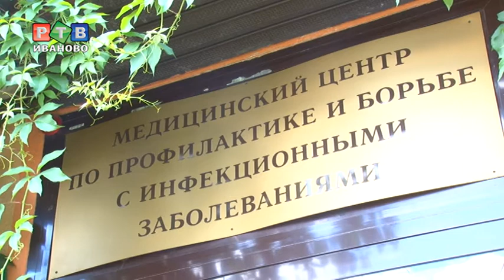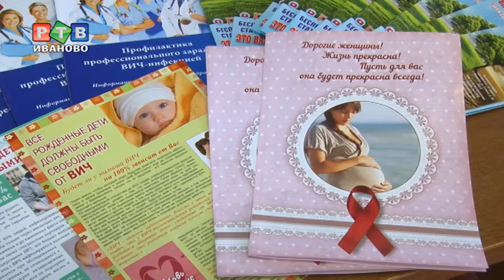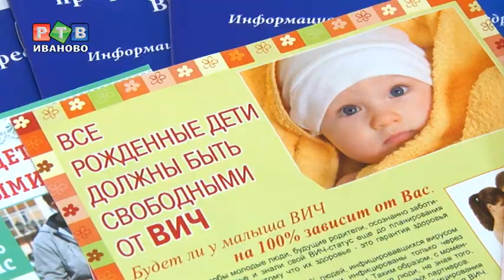Профилактика СПИДа в регионе